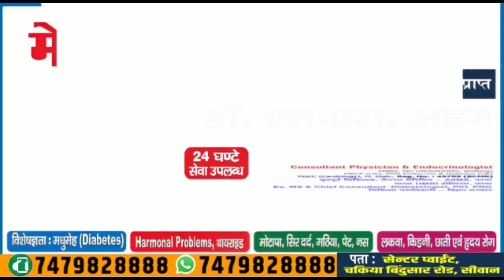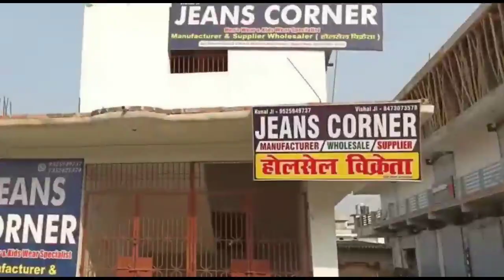खरदरा में बनी जन सहयोग से अस्पताल। जय माँ काली ट्रस्ट कराई काम। Matchboxbihar।